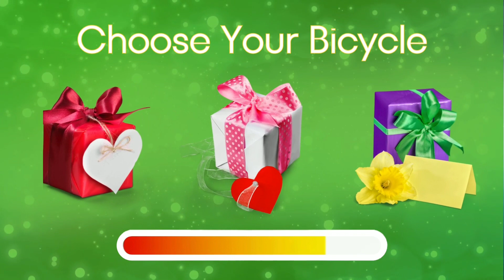How Lucky Will You Be in 2024? Take the Fun Quiz and Choose Your Gift! 🎁✅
In this fun and interactive YouTube video, you'll have the chance to choose a gift and find out just how lucky you are! With a variety of gifts to choose from, including mystery boxes and prizes, you'll get to test your luck and see what you'll end up with. Join us for a thrilling and entertaining experience as we reveal your luck factor!